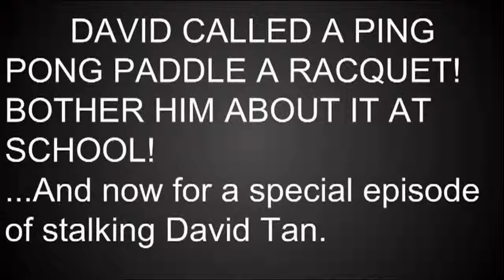Rec center: ping pong pwnage 2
Playing wi/ david tan, hitting him in the head with the ball, and stalking him.